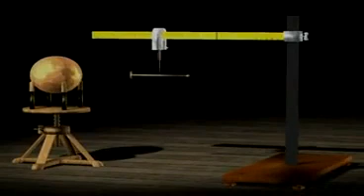ميزان اللي قانون كولوم 3